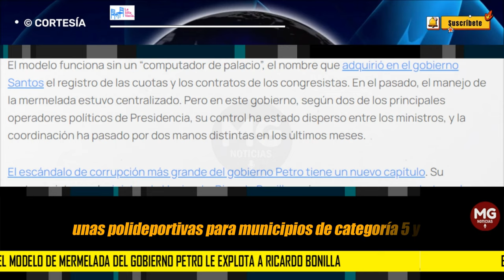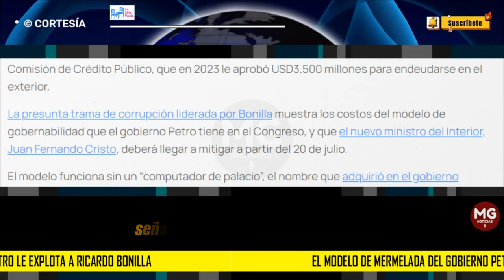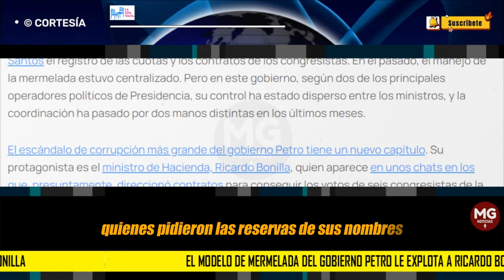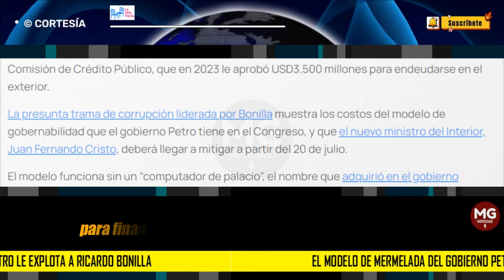🔴 EL MODELO DE MERMELADA DEL GOBIERNO PETRO LE EXPLOTA A RICARDO BONILLA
El escándalo de corrupción más grande del gobierno Petro tiene un nuevo capítulo. Su protagonista es el ministro de Hacienda, Ricardo Bonilla, quien aparece en unos chats en los que, presuntamente, direccionó contratos para conseguir los votos de seis congresistas de la Comisión de Crédito Público, que en 2023 le aprobó USD3.500 millones para endeudarse en el exterior.